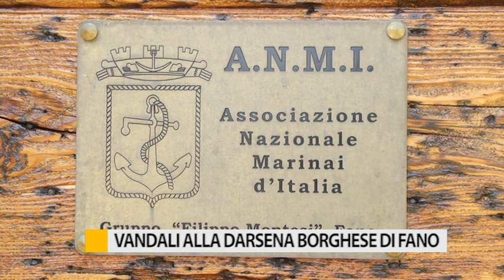Darsena Borghese, vandali mettono una panchina a mollo nel canale